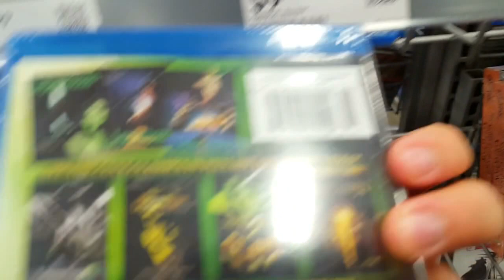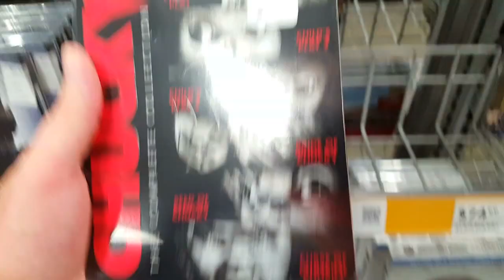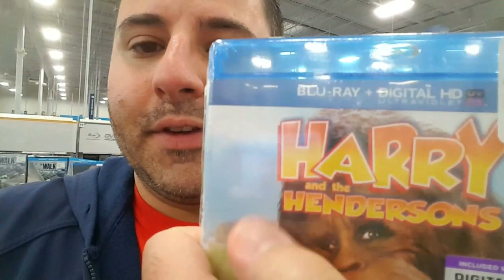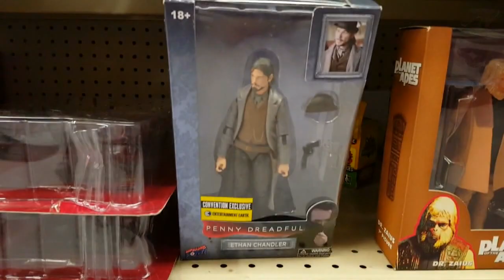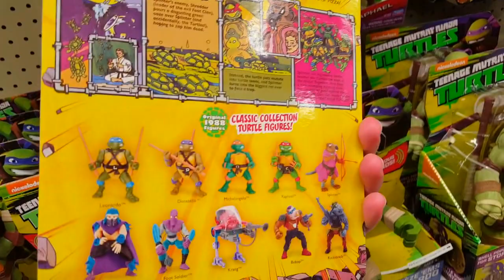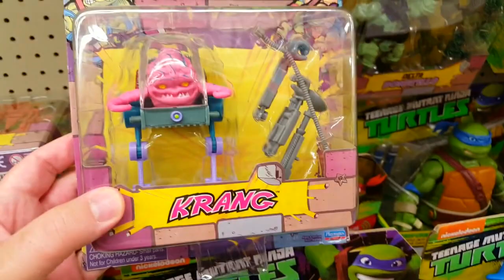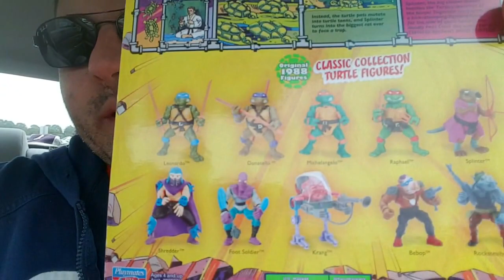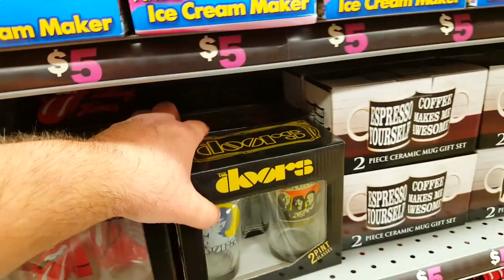Halloween Blu Ray Hunt & Haul :: Best Buy :: Toys R Us :: Five Below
I go on a huge hunt for some Halloween & Horror Blu Rays.

Like Exclusive Signed Prints or Cartoon Cells or Film Props? Then check out The Bam Box!

Want an awesome Licensed T-Shirt sent to you monthly with other cool goodies? Then check out TeeBlox!